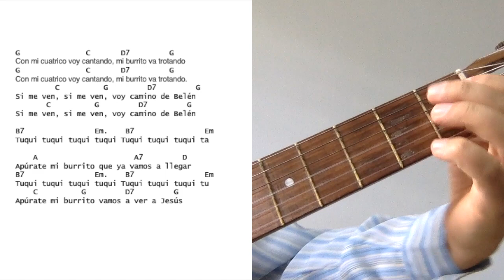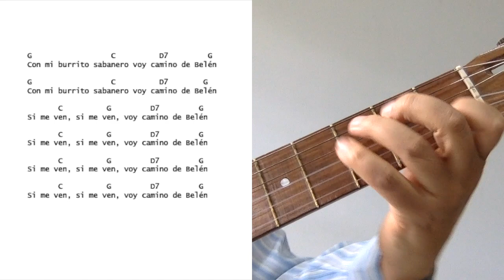V TUTORIAL MINISTERIO DE MÚSICA